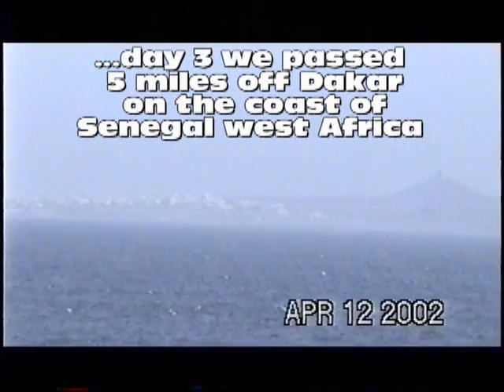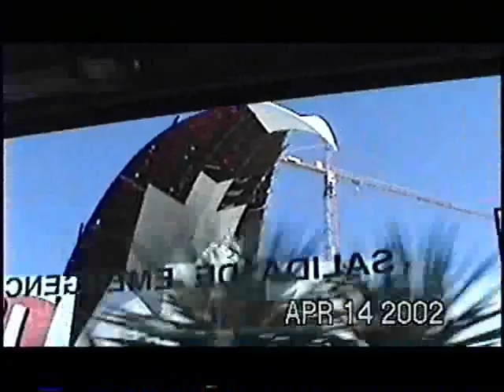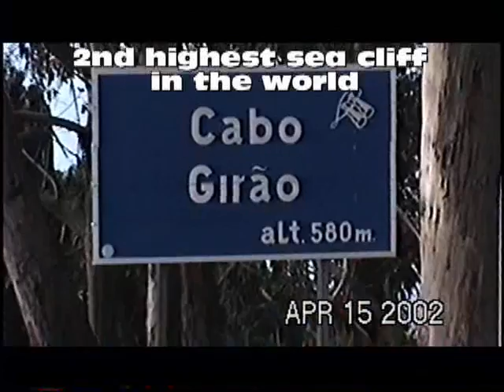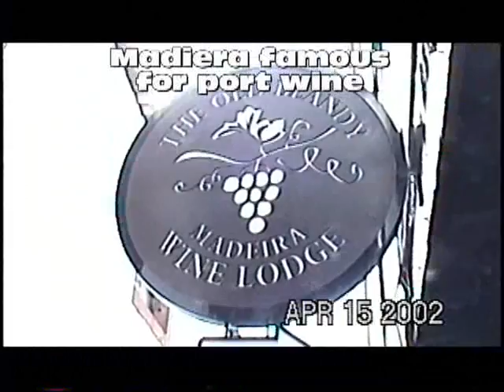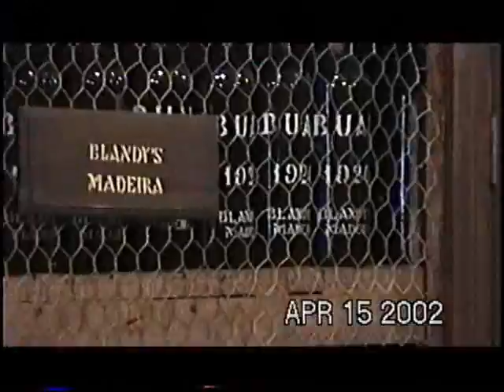Whirled Cruise Pt 36 Canaries Madiera.wmv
QE2 2002 World Cruise.  Canary Islands and Madiera.